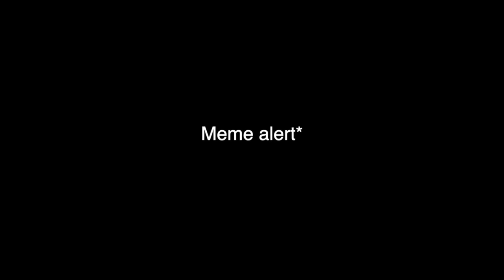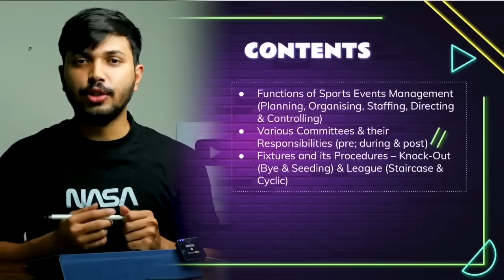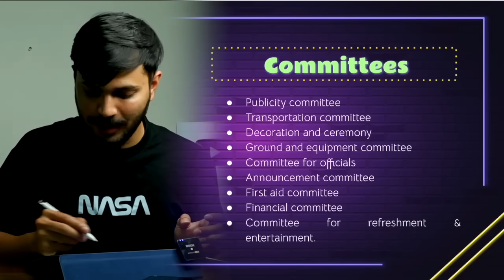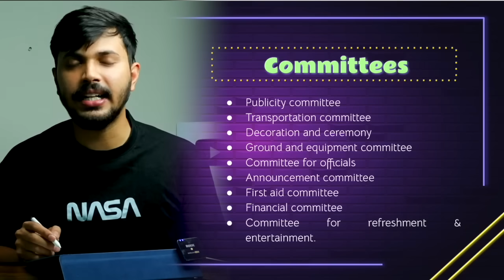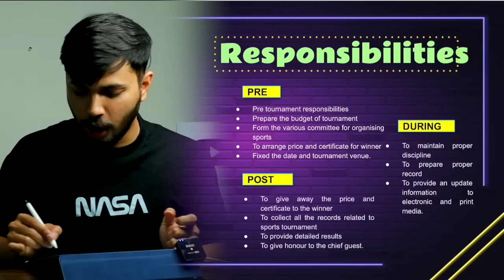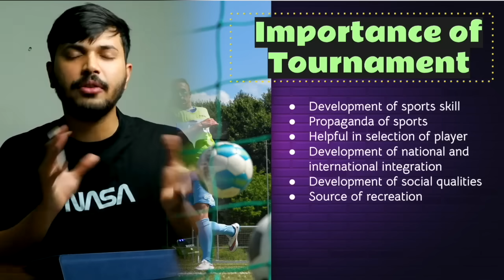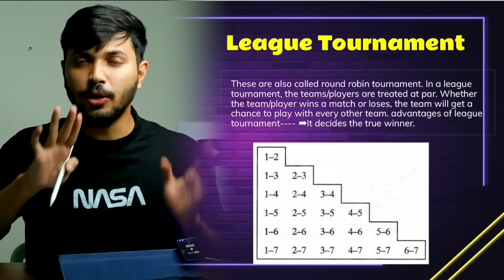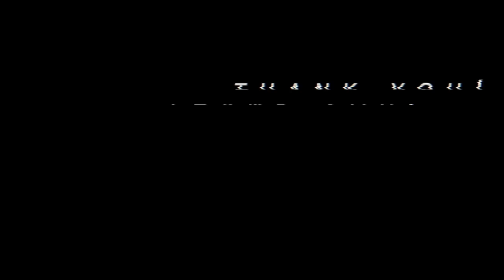Management of Sporting Events in 15 mins Unit 1 Physical Education Class 12 CBSE BOARDS 2022-23🔥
Dil Ye pukare Aja series ( Revision Series) for Physical Education for Class 12th 🔥Detailed Free One-Shot Course : More than sufficient for Class 12th to Score 100 Marks in Physical Education. No need to watch any other video. This video has the full theory and all types of examples which is related to the topic ❤️
Free Mock Test for Maths, Bio & Commerce Students for Boards Exam:
Invitation Code: 'ZAKI' | Chance to get 90% Scholarship
Complete MCQ's & Important Questions Free Series for PE
Invitation Code: 'ZAKI"
Mission 100 Series for PE ✨

Day 1: Unit 1 to 3 MCQ’s & PYQ’s
Timing: 7:30PM | 9 March

Day 2: Unit 4 to 6 MCQ’s & PYQ’s

Day 3: Unit 7 to 10 MCQ’s & PYQ’s

My Physical Education Book for Class 12:
Amazon Printed Book
Amazon Kindle Ebook
[Unit-1 Management of Sporting Events Notes PDF FREE + Most important Question & PYQ's PDF FREE]

In this Video: According to the latest syllabus CBSE 2023 🔥
Unit I Management of Sporting Events
● Functions of Sports Events Management (Planning, Organising, Staffing, Directing & Controlling)
● Various Committees & their Responsibilities (pre; during & post)
● Fixtures and their Procedures – Knock-Out (Bye & Seeding) & League (Staircase & Cyclic)

physical education class 12 cbse  in 15 mins,
Management of Sporting Events class 12 cbse 2023  in 15 mins,
physical education cbse class 12  in 15 mins,
Management of Sporting Events class 12 PE  in 15 mins,
pe oneshot  in 15 mins,
Physical education For 2022-23  in 15 mins,
pe unit 1 class 12  in 15 mins,
chapter 1 pe  in 15 mins,
unit 1 pe  in 15 mins,
unit 1 pe 12  in 15 mins,
unit 1 pe class 12  in 15 mins,
unit 1 physical education  in 15 mins,
unit 1 physical education class 12  in 15 mins,
pe best oneshot  in 15 mins,
pe best oneshot 12  in 15 mins,
pe best oneshot class 12  in 15 mins,
pe class 12 in 15 mins
Zaki Saudagar